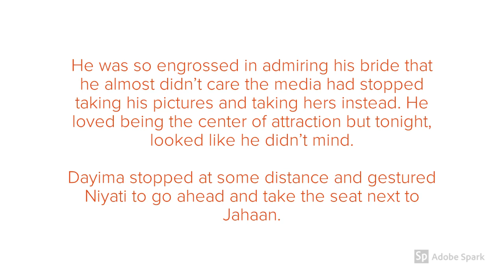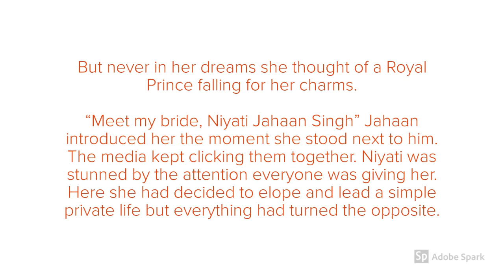His Destined Bride Excerpts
To Buy the Ebooks use the Amazon

The Bride Series is a collection of two Romantic Stories by Madhuri Tamse:

1. Bride Lost & Found (Short Story)

On the verge of getting married, Niyati elopes to fetch her lost life, only to be found again. They say when you are destined for someone, you find him no matter how far you run. Is Niyati ending up in a hopeless situation by tying this knot or is this beginning of something sparkling?

2. His Destined Bride (Sequel to Bride Lost & Found)

Jahaan Singh and Niyati's marriage was accidental but there was a spark in their relationship from the moment they had seen each other at the marriage canopy. While Niyati was not interested in marriage or relationships, Jahaan couldnt lose her to maintain his Royal Tag and family status. Sorting a middle way was their only option left. But what would happen if his Ex Bride returned?

A fun loving, romantic story of a Royal Heir and his commoner destined Wife.